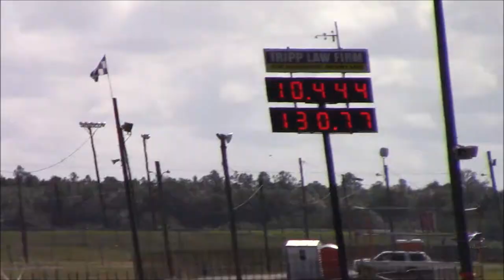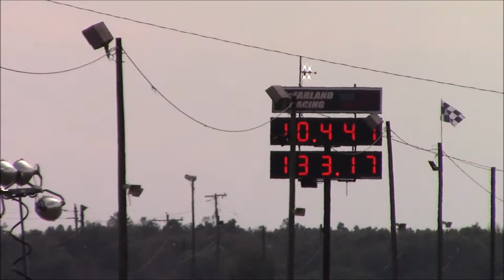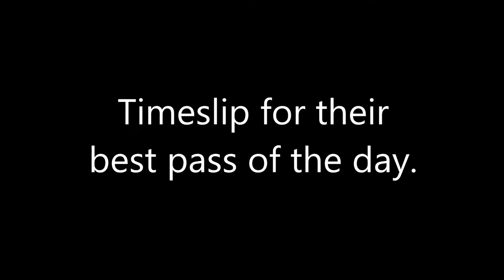FBO BMW 535xi - Best Pass 10.3 at 132 MPH 1/4 Mile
2008 BMW 535xi from Import Performance Tuning making some 1/4 mile passes.

Best pass I got on video was the 10.3 at 132 mph, although before I got there they also went 10.1. I added that timeslip at the end.